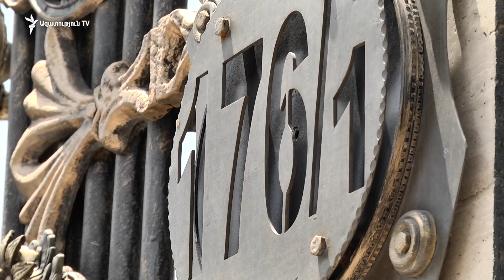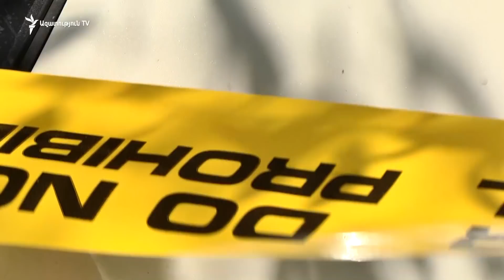Նռնակով վնասել են Մ. Հակոբյանի մեքենան. նա մեղադրում է իշխանությանը, իշխանությունից հակադարձում են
Նռնակով վնասել են Միհրան Հակոբյանի մեքենան. նախկին ՀՀԿ-ական գործիչը մեղադրում է իշխանությանը, իշխանությունից հակադարձում են